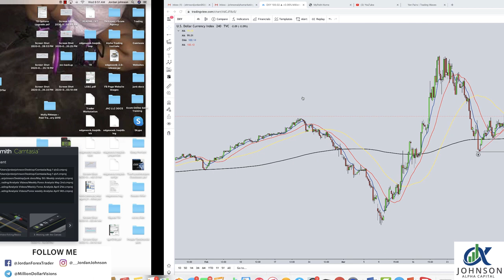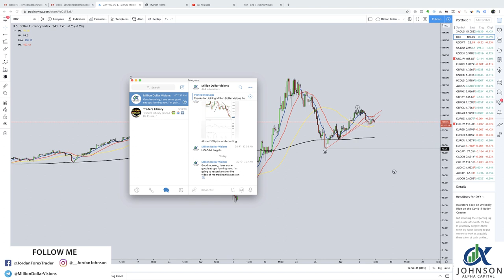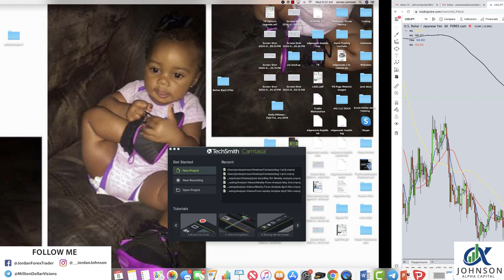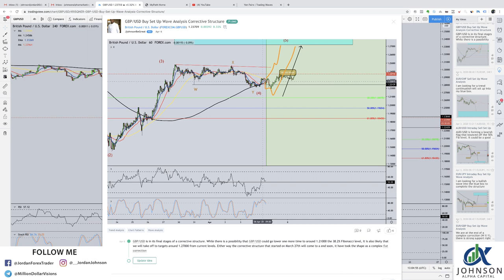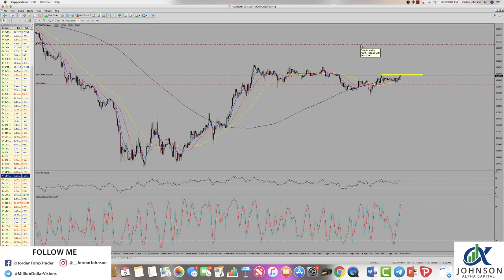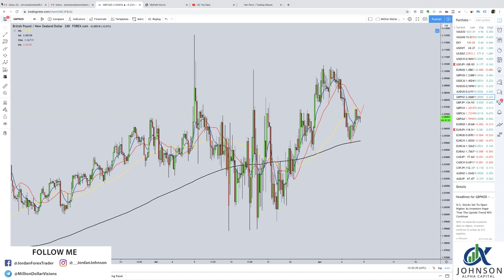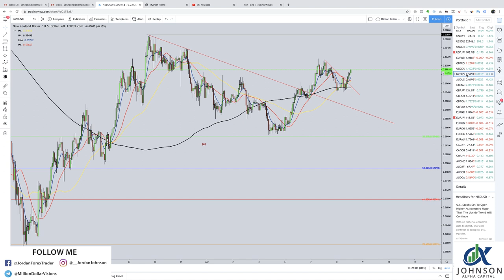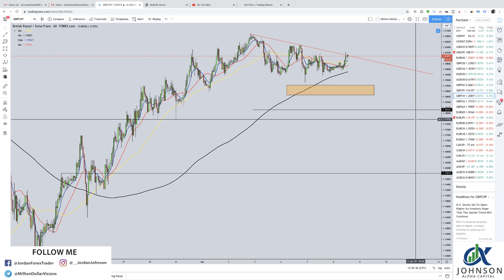Forex Trading Technicals Thought Process Application Theory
Watch this video of me trading my live account, going through my thought process and using technical analysis. I talk on the difference between application and theory, I also talk about mindset